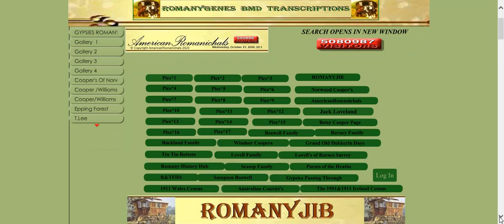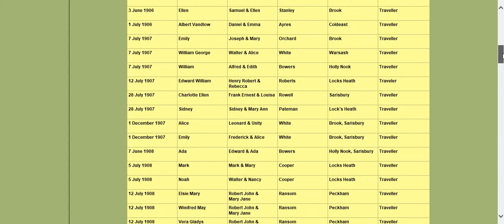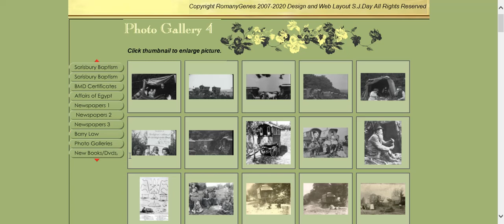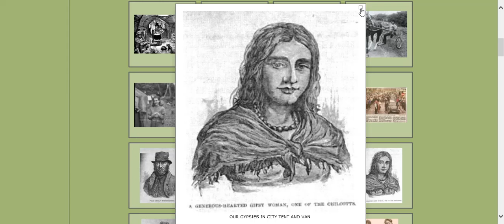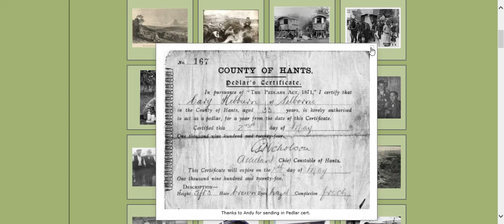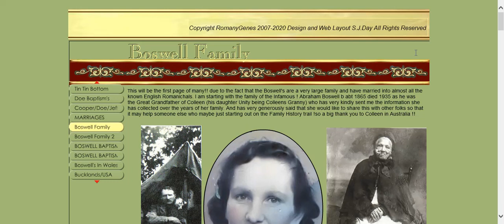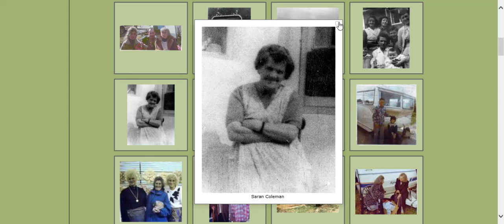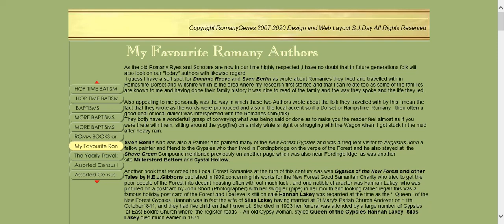My romanyenes website pages before my website hosting closed.